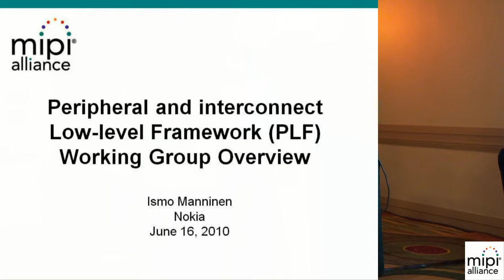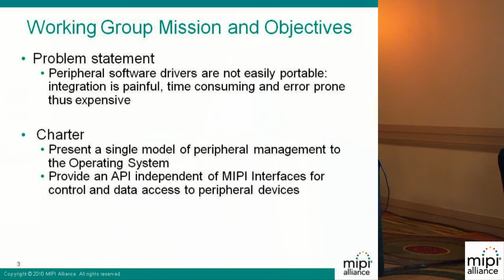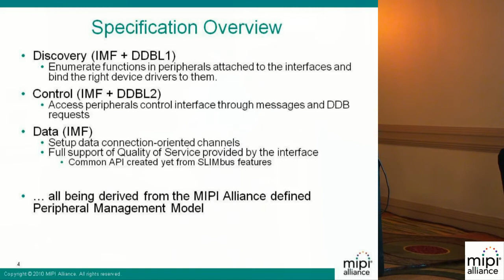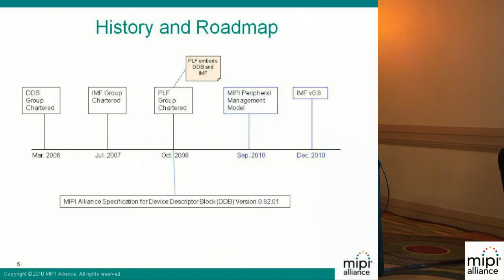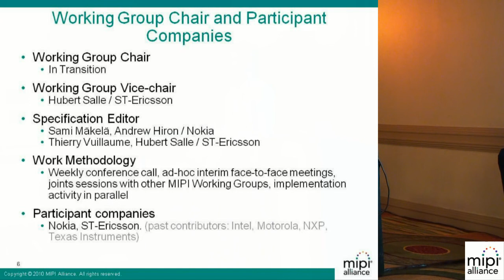MIPI Alliance PLF WG Overview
Ismo Manninen of Nokia provides an overview of the MIPI Alliance Peripheral and interconnect Low-level Framework (PLF) Working Group.

The PLF working group provides standardized services and software interfaces for users of MIPI peripheral devices within a MIPI system. These services allow for portability of software peripheral drivers and applications between systems, easing the task of integrating a new peripheral into a system. The services include a common means to access device identification and capability information over different MIPI Interfaces, and a complete software framework to support portable driver software.

The group supports definition of groups of devices (Device Classes) so that common software can manage devices within the class, yet still be able to retrieve device-specific information (such as the size of a display or gain adjustment parameters). Peripheral software can also operate independently of the MIPI Interface in use, allowing a greater variety of peripheral device implementations.

The workgroup is also a resource for other workgroups for software and service design issues.

The workgroup has several work items:
-DDB (Device Descriptor Block) specification for Levels 1 and 2 which describes services for accessing device information independently of the MIPI interface
-IMF (Interface Management Framework) specification which defines interfaces for use by portable peripheral drivers to access MIPI peripherals
Device Class templates and processes